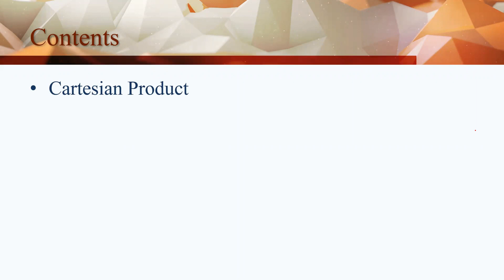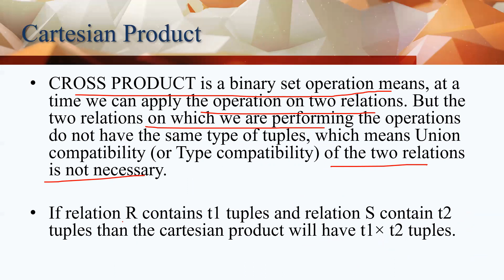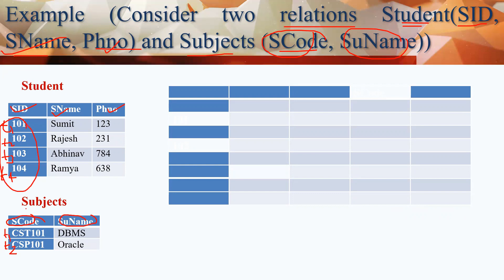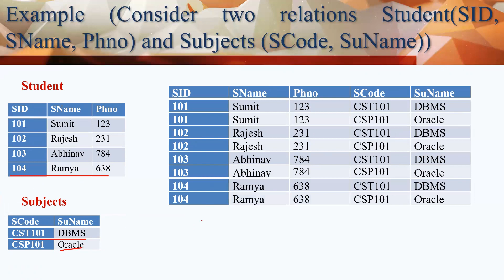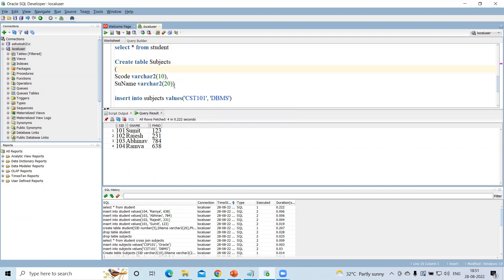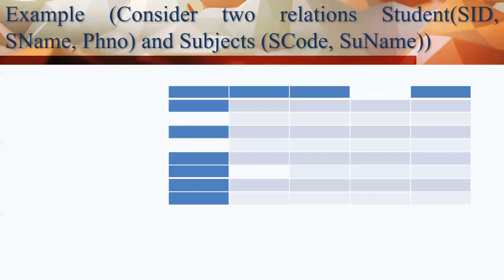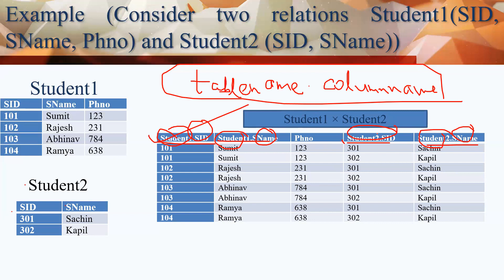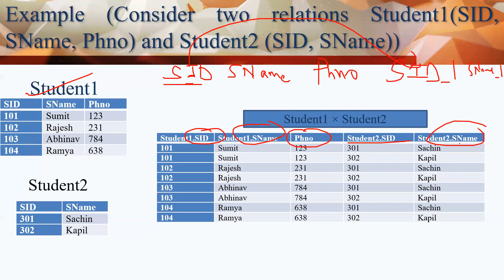L-20.7.1: Cartesian Product Operation in Relational Algebra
Cartesian Product Operation in Relational Algebra
Cartesian Product Operation in SQL
Cross Product
Cross Join